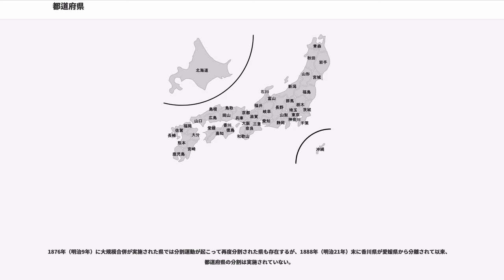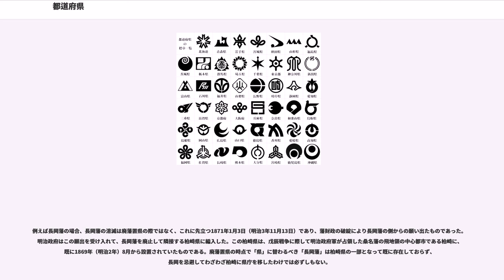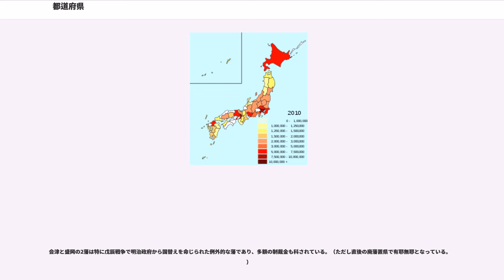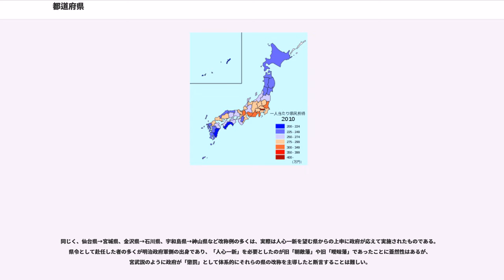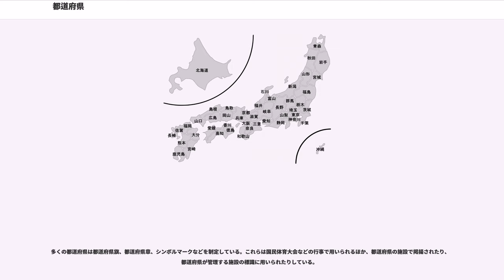都道府県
都道府県（とどうふけん）は、日本国の広域普通地方公共団体である「都」、「道」、「府」、「県」の総称である。現在では、都が東京都の1、道が北海道の1、府が京都府および大阪府の2、県が43で、「1都1道2府43県」、総数は「47都道府県」である。市区町村とともに普通地方公共団体（ふつうちほうこうきょうだんたい）の一種で、包括的地方公共団体（ほうかつてきちほうこうきょうだんたい）、広域的地方公共団体（こういきてきちほうこうきょうだんたい）ともいう。

都道府県とは、日本における行政区画の一つである。市町村が「基礎的な地方公共団体」（地方自治法）とされるのに対して、都道府県は「市町村を包括する広域の地方公共団体」（同条5項）とされ、広域にわたる事務や市町村に関する連絡事務などを処理する。日本全国は1727市町村または23特別区にくまなく分けられ、すべての市町村および特別区は47都道府県（1都、1道、2府、43県）のいずれか一つに包括されている、二段階の地方制度である。

都道府県には、議決機関として議会（都道府県議会）、執行機関として知事（知事部局）を置く。そのほか、公安委員会（都道府県公安委員会）と警察本部、教育委員会、選挙管理委員会、監査委員などの委員会および委員とその事務部局を置く。都道府県は自治権を持ち、条例・規則を制定し、地方税・負担金などを賦課・徴収し、地方債を起こす権能を有する。

都道府県の行政事務の中枢となる組織、及び庁舎を、都庁、道庁、府庁または県庁といい、都道府県内の1都市（都道府県庁所在地）に置かれている。その都市名は、都道府県名と同じ県もあれば、異なる県もある（名称参照）。

1947年（昭和22年）5月3日の日本国憲法が施行された日に地方自治法も施行され、都道府県と市町村を中心とする地方自治制度が始められた。地方自治法には、統一的な都道府県制度が定められた。ただし、都道府県のうち、都は、特別区に対する一定の調整権限を有することが特徴的である。府県の間には法律上の違いはなく、名称の違いはもっぱら歴史的なものである。道は、地方自治法上は府県と同じ扱いであるが、府県とは若干異なる警察組織を有するほか（警察法46条・51条）、河川法（96条）、道路法（88条）などには道についての特例がある。

江戸時代の幕藩体制の時代には、領国支配・分割統治が行われていたが、明治維新により、段階を経ながら中央集権体制が確立されていった。

1871年（明治4年）の廃藩置県に前後して、順次設置された府・県・庁・都のいずれにおいても、内務省によって任命された官選知事が行政を司り、国の地方行政機関として位置付けられていた。一方、それぞれに民選議会が設置されており、ある程度の地方自治が存在した。
1868年（明治元年）、江戸幕府の直轄領（幕領・旗本の領地）が明治政府の直轄領になり、三都（江戸・大坂・京）や、開港5港などを管轄する重要地域を府とし、それ以外を県として、府に「知府事」が、県に「知県事」が置かれた。藩はそのまま大名（諸侯）が治めた。

1869年9月1日（明治2年7月25日）、かねてより諸侯から出されていた版籍奉還の願い出を受け入れ、諸侯を代替わりさせた上で知藩事として引き続き各藩の統治を任せた（廃止された藩もある）。

この時点で、諸侯は領地と領民に対する統治権を全て天皇に奉還したことになっているものの、実質的な地方支配体制は、幕藩体制の江戸幕府の地位を明治政府が引継ぎ大名の役名や任地などの名称が変更されただけであり、府藩県三治制と呼ばれる（府県のみ直轄）。

1869年9月29日（明治2年8月24日）の太政官布告によって、京都府・東京府・大阪府以外は全て県と称することが決まり、前後して他の府（神奈川府・新潟府・越後府・甲斐府・度会府・奈良府・箱館府・長崎府）が県に名称変更した。この時点では、天皇が東京行幸で東京にいたが、高御座（天皇の在所を示す玉座で、これのある場所が皇居とされる）の移動が無かったので、高御座のある京都府の方が東京府より序列が前になっている。なお、この太政官布告前は、東京府は江戸府と呼ばれており、同時に江戸から東京に改称された。

1871年8月29日（明治4年7月14日）に行われた廃藩置県により、藩は県となって、全国が明治政府の直轄となった。結果的に、1使（開拓使）3府（東京府・京都府・大阪府）302県となる。この時点では江戸時代の藩や天領の境界をほぼそのまま踏襲したものであったため、飛び地が全国各地に見られ、府県行政に支障を来たしていた。同年...